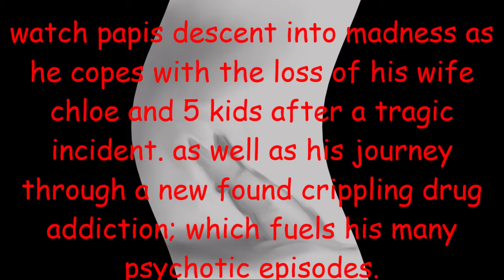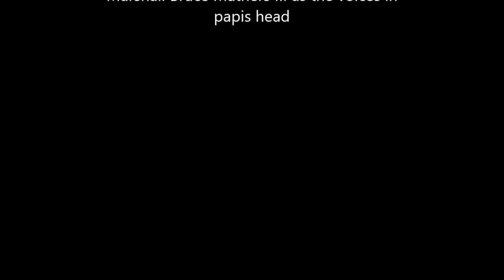Beverly Hills Chihuahua 4: Papis Break - TRAILER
you bet!